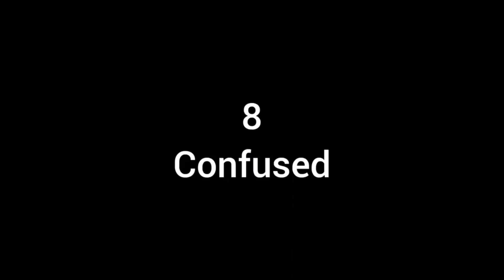Ducks Ur Gai Hmari 😱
I m here with my passion I will be sharing pets vlogs Hope you are all enjoying my vlogs
Iff you are enjoying my vlogs so like 👍share and subscribeThank you❤️Don't forget to subscribe my YouTubechannel 👍Meri piyari si YouTube family 😘it's a request for All of you to subscribe to my channel and share with your friends and faimly  Thats it! Have a Nice day
Ducks fly
Ducklings
THIS DUCK IS VERY BAD
5littleducks
Ducksong
Ilaaf zoo vlog
Billi kbooter k pass agai
Pigeon Loft
Lalukhet birds market
Mini zoo new vedio
Lalukhet birds market 2022 new update
Wajid exotic birds
Pratik vlogs birds
delhi zoo birds
lal quila birds market new vedio
Delhi bird market new vedio
turab bhai vlogs
birds vlog Pakistan
petsvlog
Birds vedio
Animal vlog
animals
turab
Pigeons
Ilaaf zoo vlog
Pigeon Loft official
Pakistani pigeon loft
Birdcage
New pigeon cage
new cage for birds
Pigeon cage sale
Sohail teli birds
Lahori kbooter
Kbooter farm
fantail pigeon sale
New pigeon loft